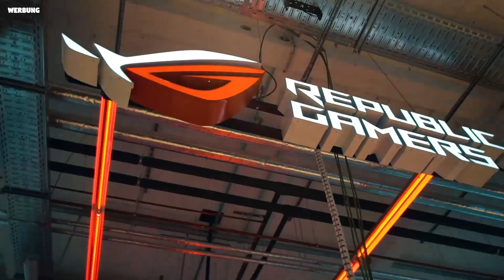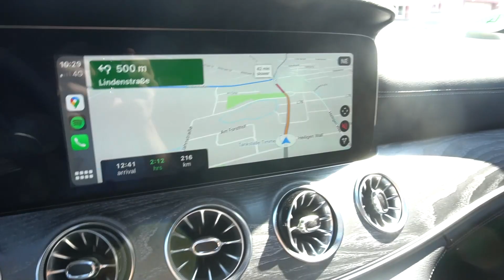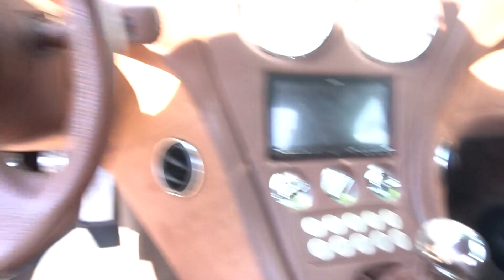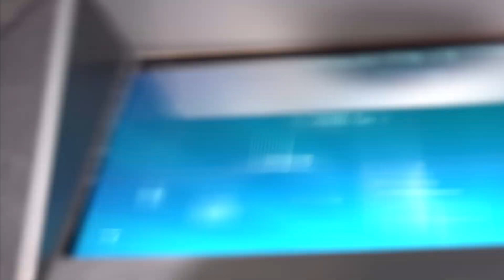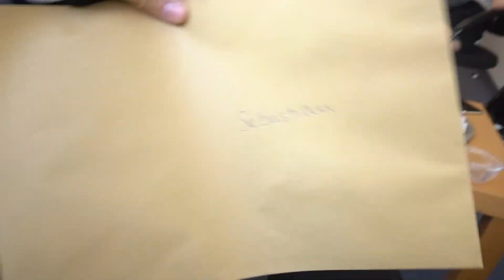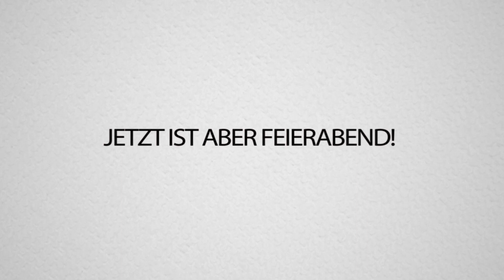QUIZSHOW Im TV mit DNER drehen gar kein Bock - VLOG mit Jörg Pilawa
(Werbung) Sicher dir hier die LETZTEN TICKETS um mich geilomat zu sehen Ich freu mich 😁
Am 15.08. öffnen wir für euch die neue Gaming-Location in Köln. Mit über 3.000m² bietet das Xperion alles was die Gamer-Herz höher schlagen lässt. Auf dem ASUS ROG Stand stehen für euch zwölf Gaming-Stationen mit den neuesten ROG Produkten bereit. Hier könnt ihr die neueste Gaming-Hardware von ASUS testen und mit und gegen Rewinside zocken.

Zusammen mit @Dner & @KatiKarenina in Hamburg zum "QUIZDUELL DREH"! Viel Spaß!